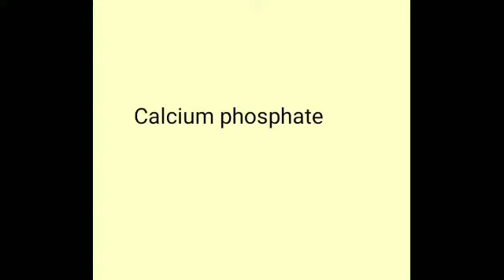formula for calcium phosphate